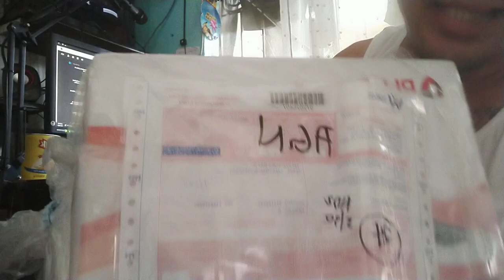Pldt telpad aura MA7R unboxing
Reward from out pldt subscription,  pero pwede din kayo mag avail nito as add on sa inyong existing pldt accounts